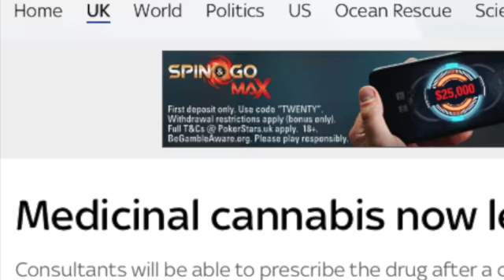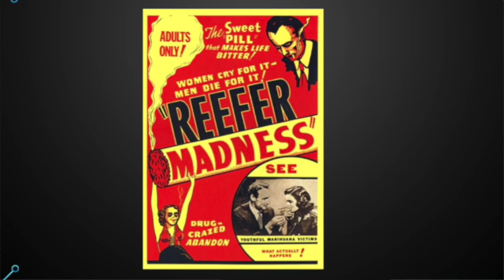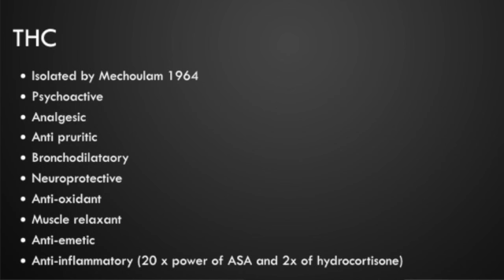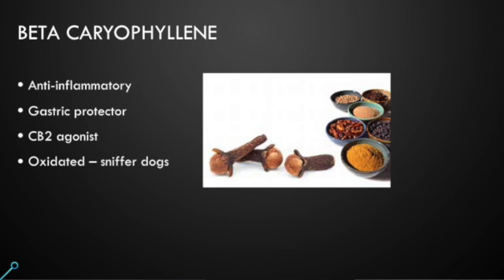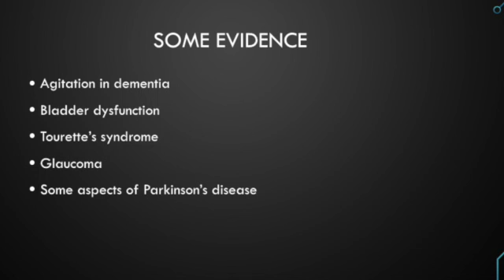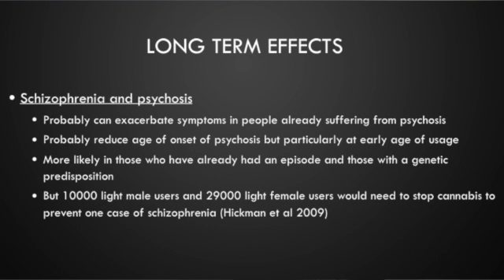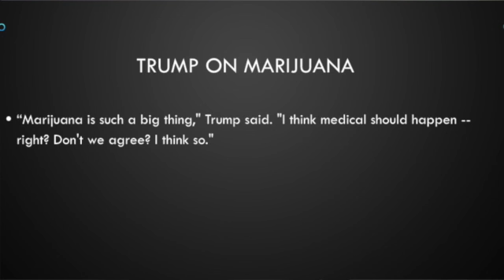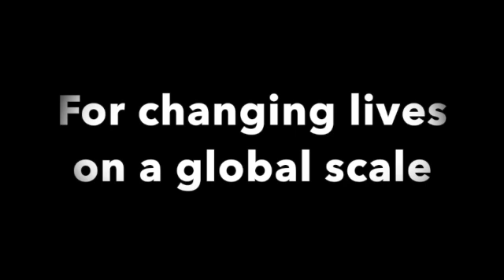Medicinal Cannabis - The Facts - with Professor Mike Barnes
Feel Supreme presents Professor Mike Barnes.

Watch Professor Mike Barnes' presentation on medicinal cannabis, the history of the sacred plant, the therapeutic effects on our health and what the future holds. Mike discusses the medicinal properties of individual cannabinoids, including CBD and THC, plus the often overlooked terpenes and flavonoids.

Professor Barnes' report into medicinal cannabis has been adopted by over 30 governments worldwide and has been instrumental in establishing a recognised and legalised medicinal cannabis